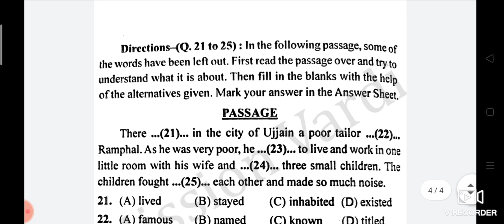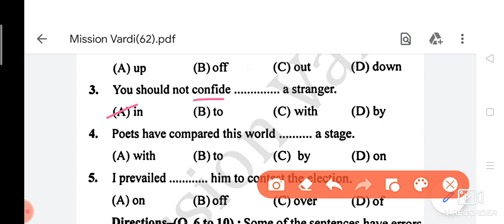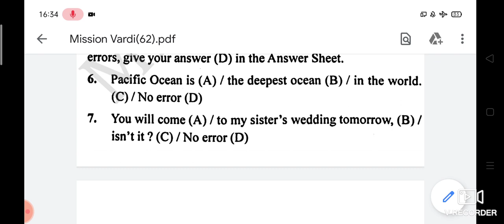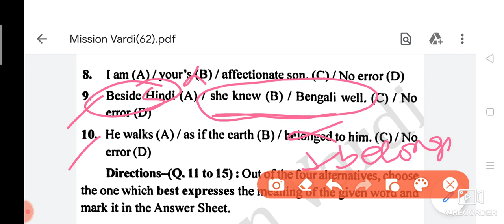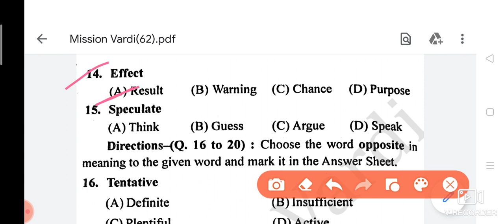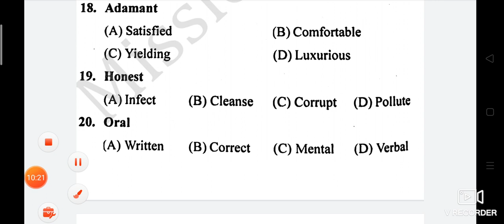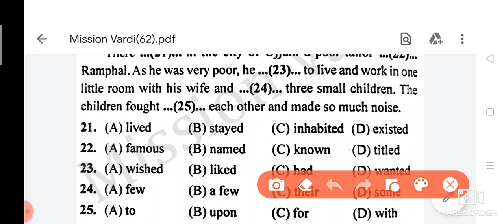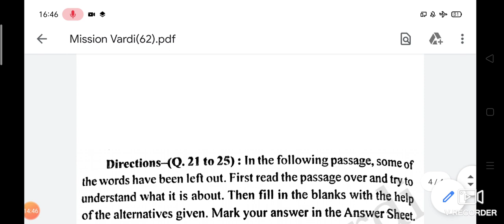English Practice Set For All Competitive Previous year Questions By Vivek Singh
English Practice Set Previous year For SSC Cgl,Ld ,Chsl
Practice set For Banks , Practice set For Defence, Airforce,Navy Nda Army clerk